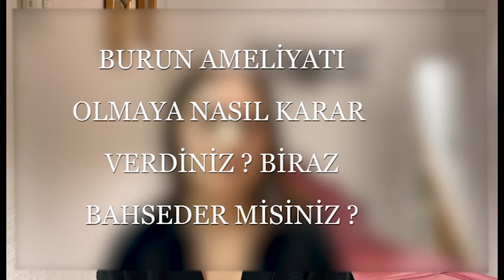Burun Estetiği Ameliyatım II 1 Hafta Sonra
Yeni Videolar kaçırmamak için youtube kanal linkine

Kesinlikle izlemeniz gereken  estetik videoları

Beni Bu Hesaplardan da takip edebilirsiniz